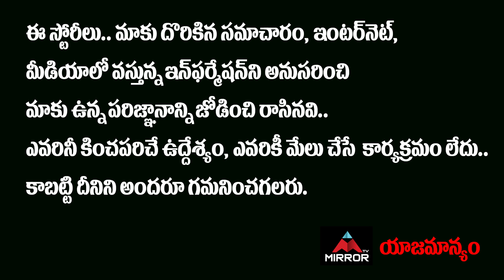Revanth Reddy Will Be Telangana Next CM | Feroz Khan | Congress | BJP | TRS | KCR | Mirror TV